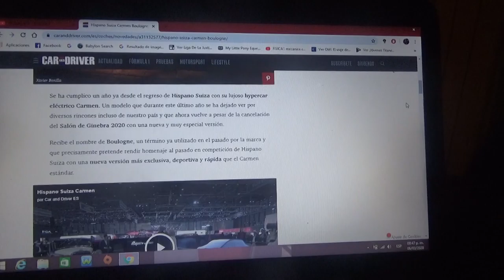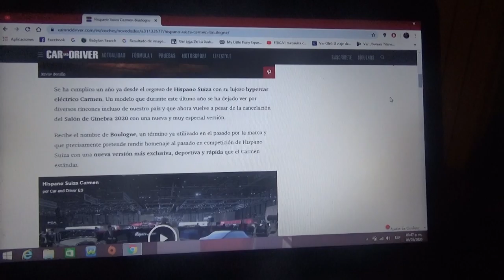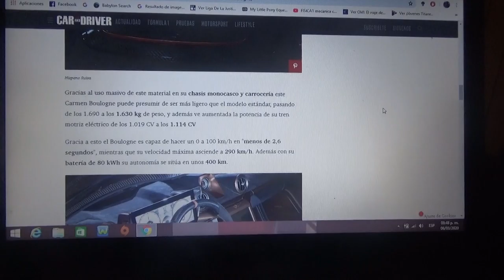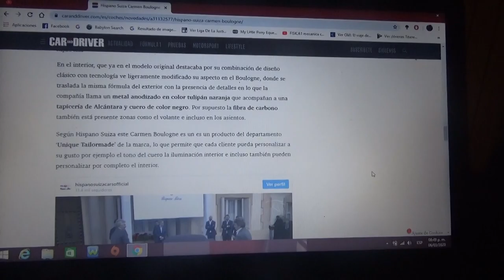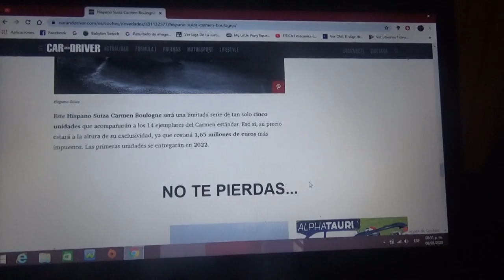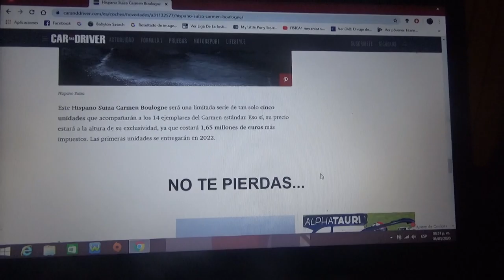Hispano Suiza Carmen Boulogne información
Aquí les cuento como será esta exclusiva versión del primer automóvil de la compañía automotriz española en mucho tiempo el cual es totalmente eléctrico y que rinde homenaje a su pasado en el automovilismo mundial